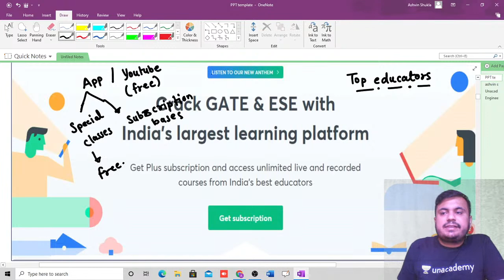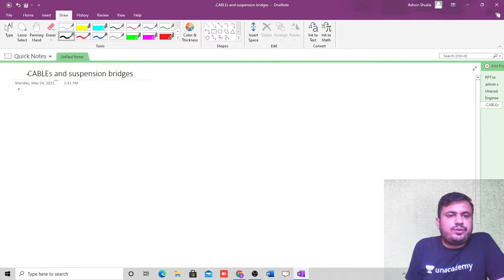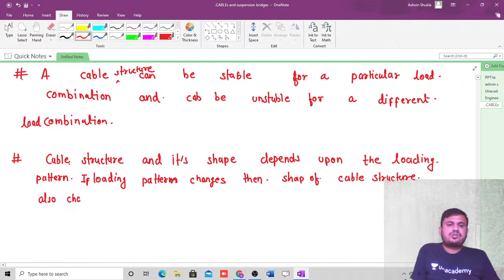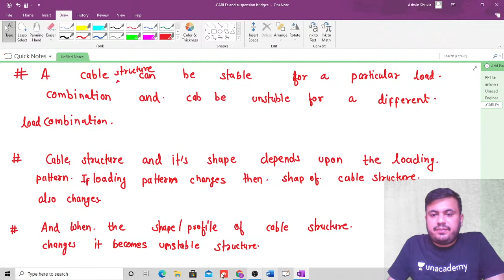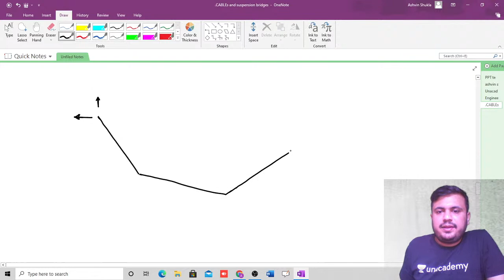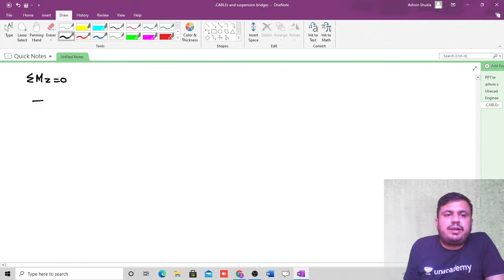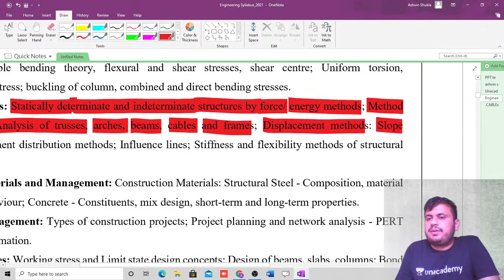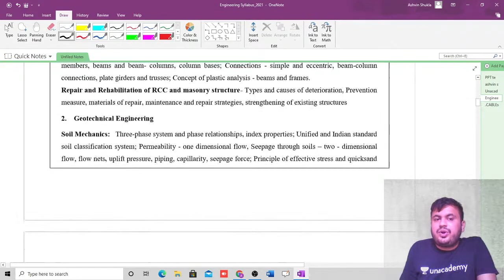Cabels & Suspension Bridge | Structural Analysis | HPCL | HAL | ESE 21-22 | Ashvin Shukla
Ashvin Shukla Sir and other Top Educators take classes on Unacademy App.

Unacademy Subscription Benefits:
1. Learn from your favourite Educator
2. Dedicated DOUBT sessions
3. One Subscription, Unlimited Access
4. Real-time interaction with Educators
5. You can ask doubts in the live class
6. Limited students
7. Download the videos & watch them offline.

Get the GATE & ESE Iconic Advantage:
1. Personal Coach.
2. Study Planner & Bi-weekly Reviews.
3. Dedicated Doubt Clearing Space.
4. Personalized Test Analysis.
5. Study Booster Sessions.
6. Preparatory Study Material.
7. All the Unacademy Subscription Benefits